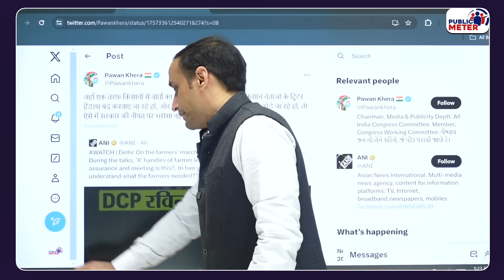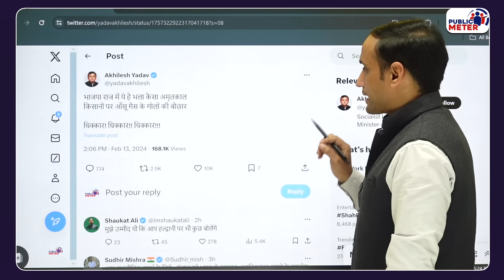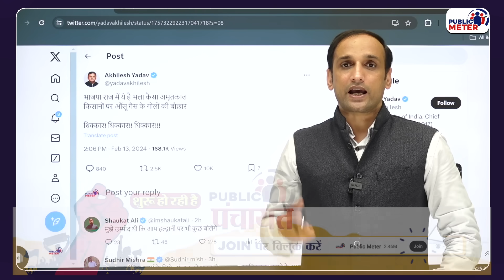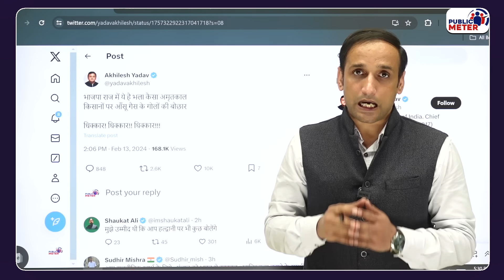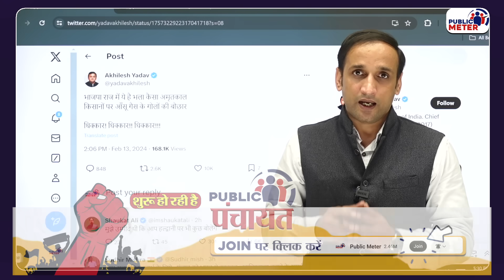Kisan Andolan, पीटने की टेकनीक सिखाते DCP Ravindra Tomar का Video Viral! Farmers Protest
Kisan Andolan DCP Ravindra Tomar Viral Video: During the Kisan Andolan, a video of DCP Ravindra Tomar from Kaithal is going viral on social media in which he tells the police personnel how to beat the farmers. Praveen Gautam's analysis of such behaviour with farmers under the Modi government.